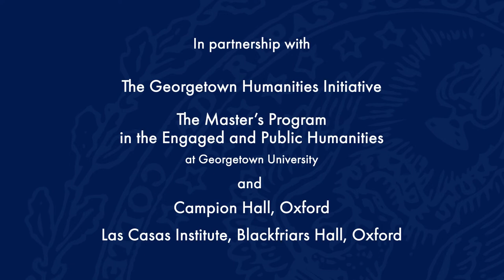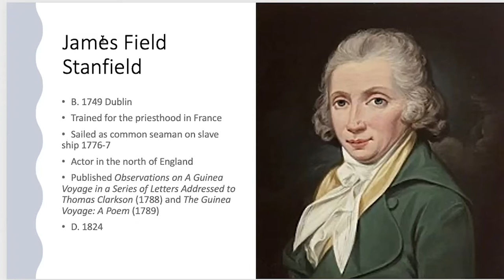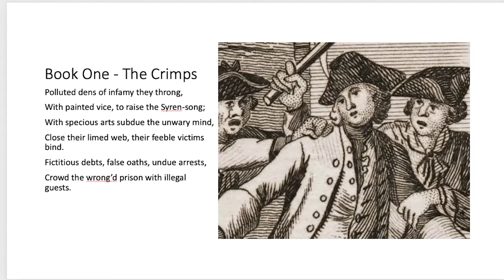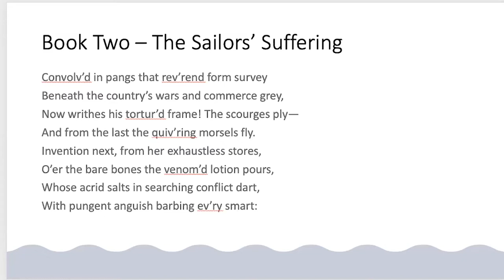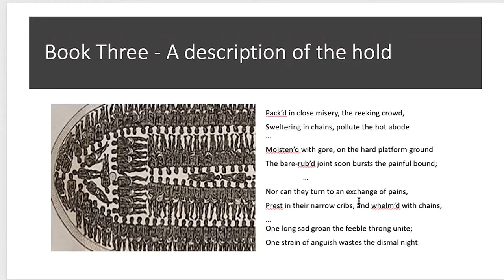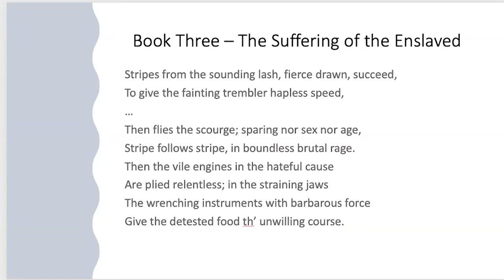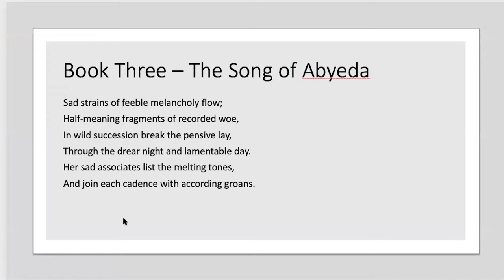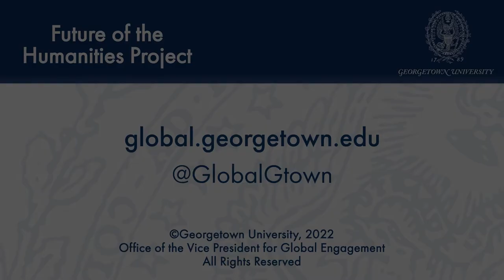An Irish Catholic Sailor Poet and the Slave Trade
March 15, 2022 | In 1777, James Field Stanfield (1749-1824) was one of only three sailors who returned from a voyage disastrous even by the grim standards of the eighteenth-century slave trade. Ten years later, he would publish two separate accounts of his experiences. The first was a series of prose letters (1788), and the second was “The Guinea Voyage,” a narrative poem of over 1,000 lines (1789). Both texts confront the difficulty of writing about the unspeakable horror of slavery and the slave trade in way that would inspire political action. Stanfield’s challenges were intensified by his active engagement in what he condemns. Historians of transatlantic culture identify him as the first common sailor to write about his experiences participating in the slave trade. What has received less attention is the fact that, in a movement dominated by Quakers and evangelical Anglicans, Stanfield may also be the first Catholic – and Irish Catholic -- to have contributed significantly to the British discourse on abolition. Stanfield’s Catholicism is not incidental. Prior to going to sea, he had trained for the priesthood in France. As an Irish Catholic, Stanfield was the object of British colonial oppression. At the same time, his occupation made him complicit as an agent of British colonial oppression. His national and religious identity, along with his participation in laboring-class employment, renders him triply marginalized.

Dr. Bridget Keegan’s talk will examine how Stanfield navigates the problems of representing evils that he both witnessed and contributed to. She will focus on questions of language and style, in particular as they relate to the depiction of evil, to suggest how Stanfield’s Catholicism may inform his representation of the horrifying events he experienced. Michael Scott, director of the Future of the Humanities Project, will provide opening and closing remarks, and Rev. Joseph Simmons, S.J., will moderate a Q&A session following the presentation.

This event is sponsored by the Future of the Humanities Project; the Georgetown Humanities Initiative; the Georgetown Master’s Program in the Engaged and Public Humanities; Campion Hall, Oxford; and the Las Casas Institute (Blackfriars Hall, Oxford). It is part of a two-year-long series on the Christian Literary Imagination.